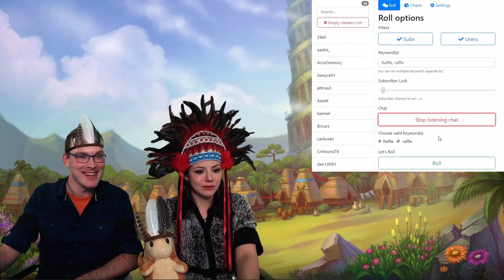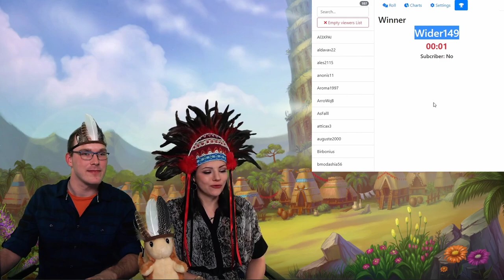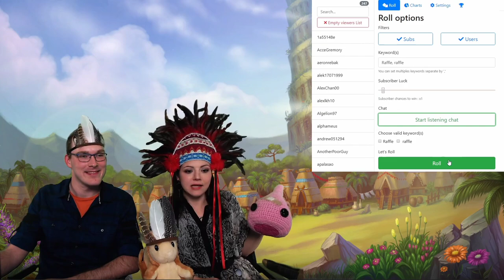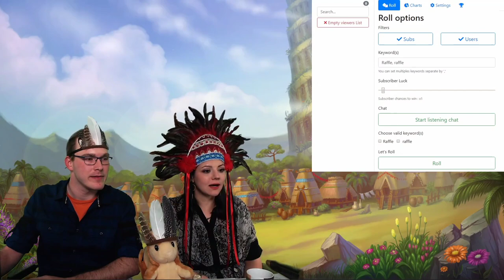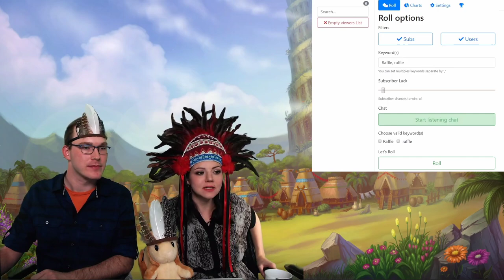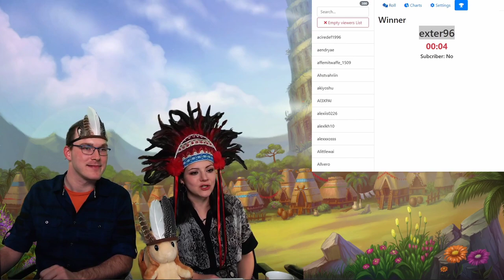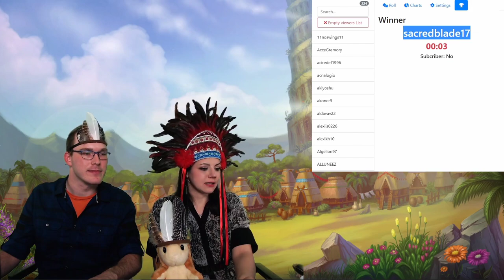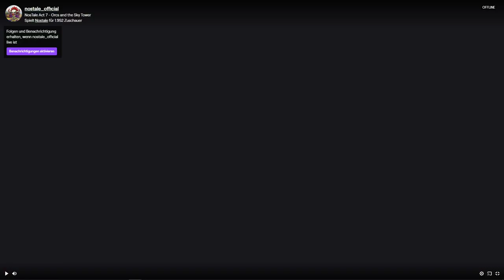NosTale Review Act 7 by Gameforge (clean without comments and full size) Stream 29.11.2019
Dieser Upload dient nur zur Erhaltung des Materials. Dies war der erste Stream der Gameforge zu NosTale und generell zu Akt 7. Leider wurde dieser nicht gespeichert - hier findet Ihr diesen unkommentiert und in voller länge.

Ich erhebe keine Anspruch oder ähnliches zu diesem Videomaterial und Sound.

Dieser liegt ganz alleine bei// The rights are with:

‪Gameforge 4D GmbH‬
‪Albert-Nestler-Straße 8‬
‪76131 Karlsruhe‬
Deutschland / Germany